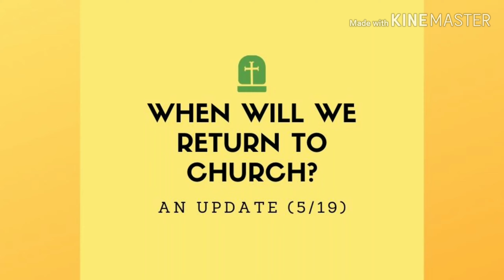When Will Church Return? An Update (5/19)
The past few months have taught us how much we love the church. We yearn to be gathered with our brothers and sisters in the faith. And, yes, we yearn to be inside our beautiful facility again.

This is a good, godly yearning. And, we believe that day is getting closer.